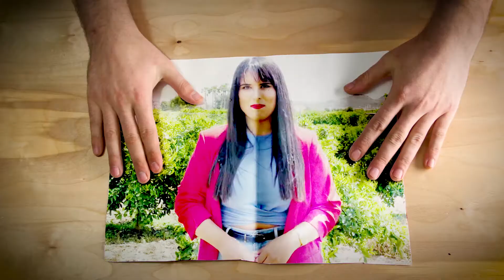Manitas - Promo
🙌 ❗️ Último jueves de abril y lo cerramos, como es habitual, con un nuevo 'Manitas' 🤚✋ ❗️ 👉 ¡Muy atentos a nuestro programa de esta noche!
⏰ ❗️ A partir de las 2️⃣1️⃣ horas os esperamos en TelfyTV ❗️ 📺